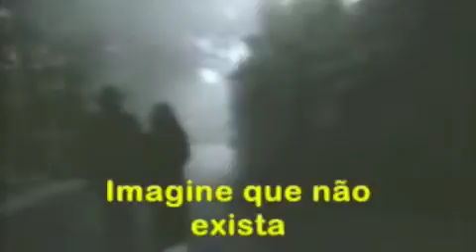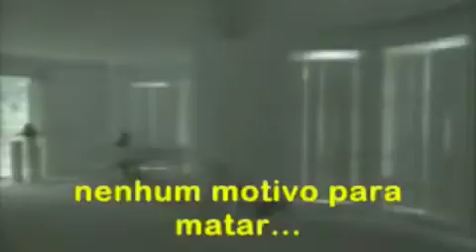VINHETA JOHN a